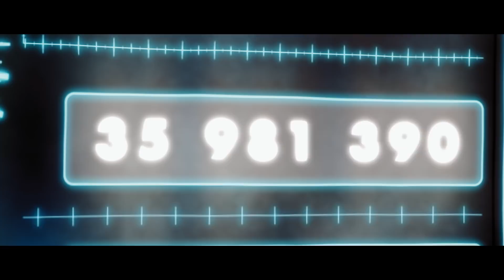Rejoignez les 38 000 collaborateurs d'Enedis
Enedis va recruter près de 700 collaborateurs en 2018 pour contribuer au renouvellement des compétences. Rejoignez-les !

A propos d’Enedis :
Apporter l’électricité, en toute sécurité, partout, tout le temps. Enedis embauche des collaborateurs pour tous ses métiers : exploitation, développement des réseaux, informatique… Du CAP à Bac +5, avec ou sans expérience, rien n’arrête celles et ceux qui apportent l’électricité chez nos 36 millions de clients. Quel que soit votre parcours, de nombreuses carrières passionnantes s’offrent à vous pour créer les réseaux de demain au service de nos clients.